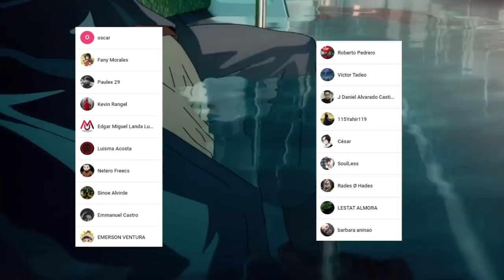JUJUTSU KAISEN Entrara en HIATUS por un MES 🤯 Termina el ARCO del CLAN ZENIN !!! Jujutsu Kaisen 152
HOLA AMIGOS LES TRAEMOS UN NUEVO VÍDEO ESTA VEZ LA PRIMERA REVIEW DEL MANGA 152 DE JUJUTSU KAISEN, DONDE VIMOS INCREÍBLES MOMENTOS SOBRE TODO LA CONCLUSIÓN DEL ARCO ADEMAS DE LA NOTICIA DE LA PAUSA DEL MANGA, DEJENME SU OPINIÓN EN LOS COMENTARIOS.

Usa estos códigos de promoción:
Extra 5% Order Over $49, Code: Anime
Extra 7% Order Over $79, Code: Senpai
Extra 10% Order Over $99, Code: Daisuki